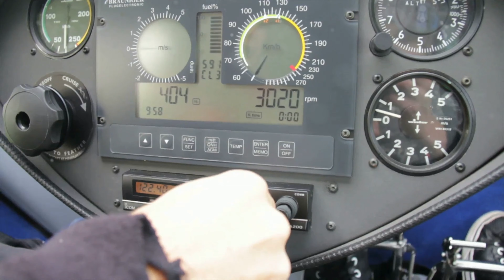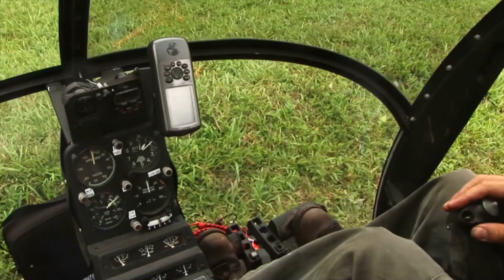Rescue Mission Gone Wrong: The Brutal Reality of Nature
The rhythmic thrum of the helicopter blades cut through the air, reverberating across the endless forest below. Captain Jack Monroe, a seasoned search and rescue pilot with over a decade of experience, scanned the vast wilderness with practiced eyes. The late afternoon sun cast long shadows over the treetops, and the radio crackled as the voice of the search coordinator broke the silence.

“Base to Echo One. We’ve got a confirmed sighting of a vehicle abandoned near Bear Creek Trail. Victim is a 35-year-old hiker, gone missing three days ago. Last seen heading toward the trailhead alone. Be advised, there’s been increased bear activity in the area.”

Monroe’s heart sank. Bears. He’d been in the air for hundreds of rescues—everything from lost children to stranded mountaineers—but bear attacks always carried an eerie weight.

“Copy, Base. Heading to the coordinates now,” Jack responded, his voice steady.

In the back of the helicopter, the crew—medic Sarah and spotter Travis—were on high alert. They knew the stakes. The wilderness had a way of hiding things, and when a bear was involved, time wasn’t on anyone’s side.

As they approached Bear Creek Trail, the dense canopy opened up, revealing a winding path that disappeared into the deep woods. Jack circled the area slowly, eyes peeled for any sign of movement. It was quiet—too quiet.

“There!” Travis called out, pointing to a break in the trees near the creek. A backpack, torn and scattered, lay at the edge of the water.

Jack lowered the chopper, landing in a small clearing nearby. The crew disembarked quickly, rifles slung over their shoulders for safety. Sarah moved ahead cautiously, following the trail of debris.

The forest, thick with the smell of pine and damp earth, was oppressive. Each step felt heavier as they got closer to the creek. Broken branches, deep claw marks on the trees, and the unmistakable scent of decay told a grim story.

Then they saw it.

The body lay just beyond the creek, partially concealed by ferns and foliage. What was once a man was now a brutal reminder of nature’s raw, untamed power. His torso was torn open, limbs scattered, and deep gashes marked his body—clear signs of a bear attack.

Sarah’s breath caught in her throat. She knelt beside the remains, her gloved hand trembling slightly as she checked for anything they could bring back to the victim's family—a piece of identification, something to tell them they’d found him.

But there was nothing. Just devastation.

Jack stood a few feet back, his face pale but hardened by years of witnessing the worst nature had to offer. Travis scanned the perimeter, keeping an eye on the treeline. The bear could still be nearby.

“We need to get out of here,” Sarah said softly, rising to her feet. “There’s nothing we can do for him now.”

Jack nodded, feeling the heavy weight of responsibility settle in his chest. Search and rescue missions didn’t always end with triumph. Sometimes, they ended like this—with silence, loss, and the unforgiving brutality of the wilderness.

They turned back toward the helicopter, the hum of the rotors offering a strange sense of comfort. As they lifted off, Jack took one last glance at the scene below, a patch of wilderness forever marked by the violence of nature.

He had seen death before. He had flown through storms, rescued people from cliffs, and plucked them from icy waters. But this—this was different. This was the raw, savage truth of the wild—a reminder that out here, they weren’t always the ones in control.

The radio crackled again as they soared back toward the base.

“Echo One, did you locate the victim?”

Jack paused before replying, his voice low and steady.

“Base, this is Echo One. We’ve found him. It’s over.”